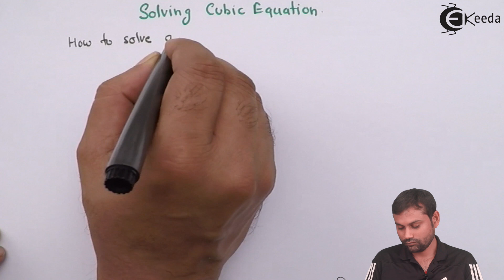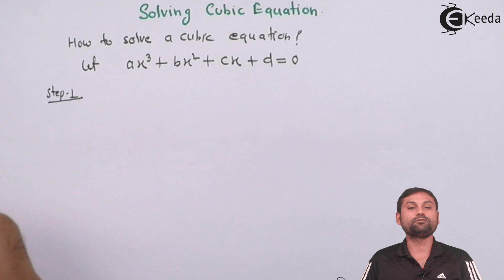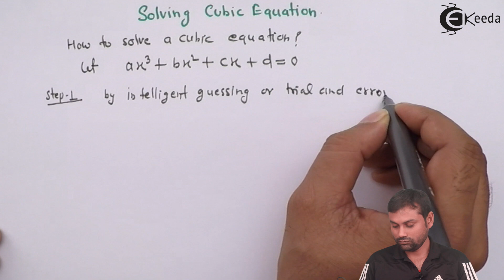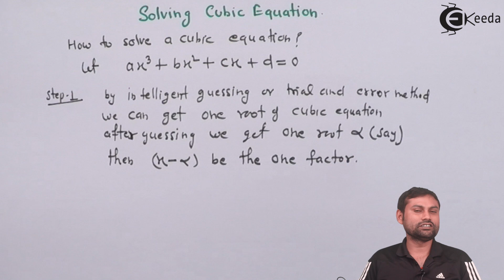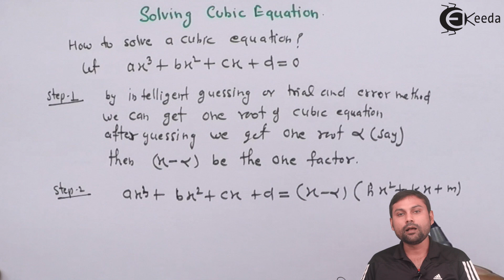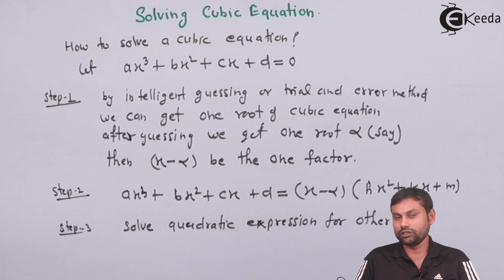Solving Cubic Equations - Theory of Equations - IIT JEE Mathematics Video Lectures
Video Lecture on Solving Cubic Equations from Theory of Equations chapter of IIT JEE Mathematics Video Tutorials, Video Lectures for all aspiring Students to Study IIT JEE Mathematics.

Happy Learning : )